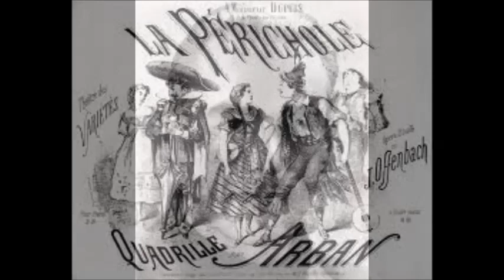Оффенбах Куплеты Короля из оперетты Перикола Георг Отс на русском языке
Sans en rien souffler a persone
La Perichole